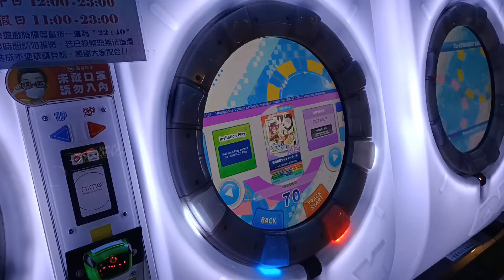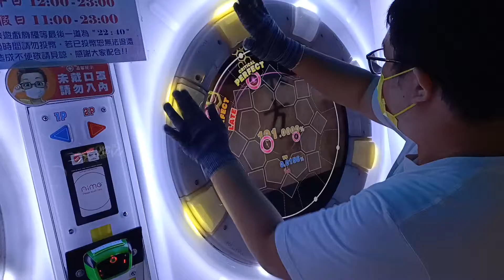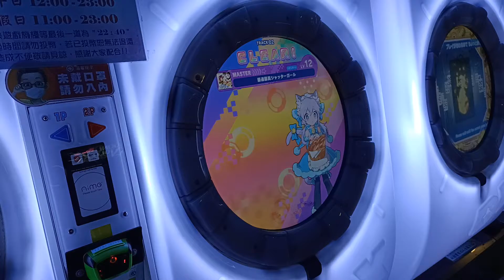【AP+★3】maimai DX UNiVERSE PLUS 最速最高シャッターガール MASTER (ST) 手元參考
DX後第10位理論值!
整張譜還行 但有的時候鍵位需要記一下 不然會單手硬幹
算不差了 可以練到一點地力 還行 給大家自行斟酌選來練
譜面作者:mai-Star
2022/8/23 PM:2:24 台中旗艦娃娃帝國
☞Player:Beast914☜